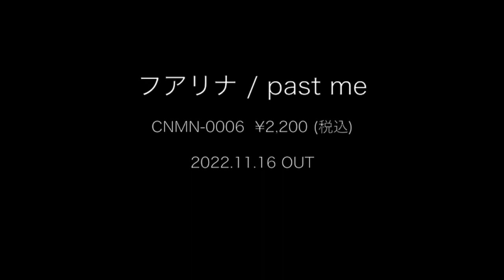2022/11/16 Release フアリナ New Album 「past me」 Trailer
フアリナ/past me
CNMN-0006（CD）　￥2200(税込）
2022/11/16 OUT
（全国レコードショップ・アマゾン・楽天市場etcにて）

「past me」 Trailer
Cast: フアリナ
Cinemaphotographer: Akira Hayashida
Mix:Shinji Koyama

フアリナ are
Akira Hayashida
Masanori Shibata
Akira Tanaka

All Lyric, Composed by Akira Hayashida
All Tracks Arranged,Performed & Produced by フアリナ
Recorded at ナイスビームスタジオ
Mixed and Mastered by Shinji Koyama
Illustration by Takayoshi Mori
Designed by Hiroaki Ishihara
Manufactured by Cinnamon records

♦前作「moon 3」から約６年振りの
待望の4枚目のフルアルバム。
君がみる場所、君がいる部屋、君といる今。
透明感の中にある儚さと多幸感の中にある
新しい世界観。全10曲入り。
それぞれの想いが同居した世界観の中で
点（人）と点（日常）が交差する
コロナ渦後の新たな日常の中にある
新たなストーリーが完成しました。

1.key of life
2.1/2の虹
3.プレイ
4.君といること
5.スモーク
6.白いキセツ
7.雨
8.キオク
9.コトノハ
10.オレンジ

♦♦ワンマンライヴ情報♦♦
2022/12/02(fri)
Cinnamon records presents
ヒカリノツクリカタ vol.6
–4th Album 「past me 」発売記念  LIVE−
open /19：30  start/20：00
¥2000(+1 drink order)
cast/フアリナ